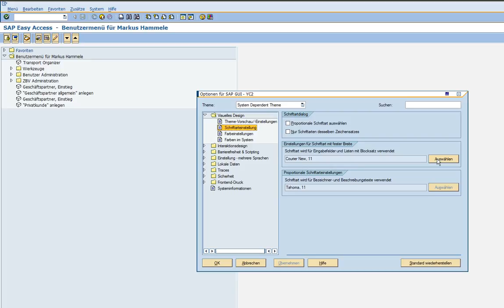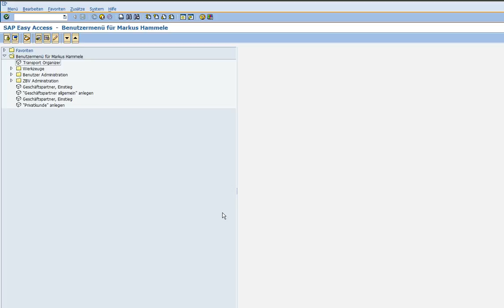SAP Schriftgroesse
Wie verändere ich die Schriftgröße im SAP Layout?